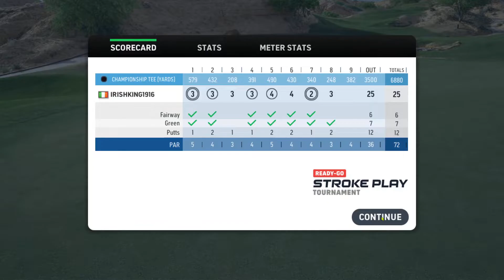Wolf Creek 250 credit Ready Go 4th Nov 2022